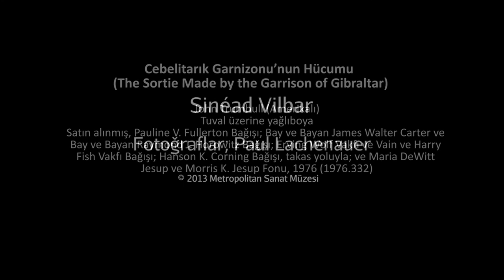Trumbull, "Cebelitarık Garnizonunun Hücumu" (Metropolitan Sanat Müzesi)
Trumbull, The Sortie Made by the Garrison of Gibraltar